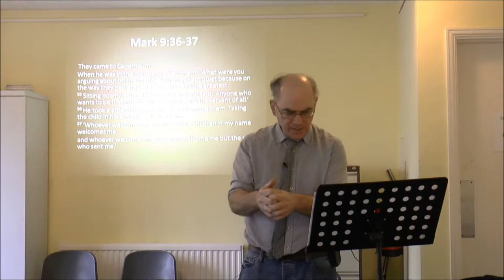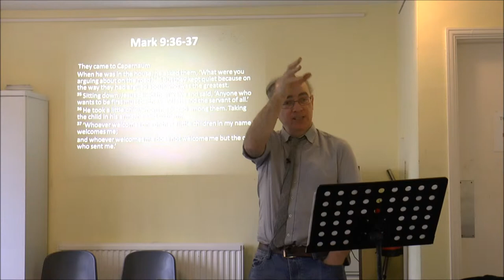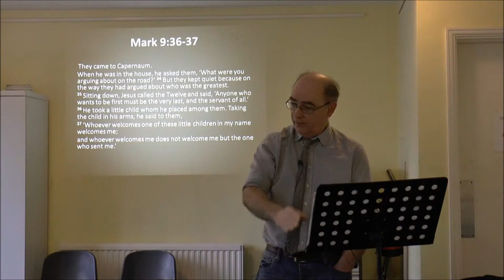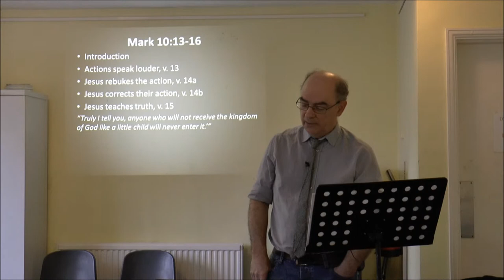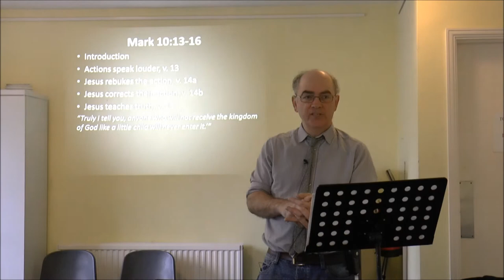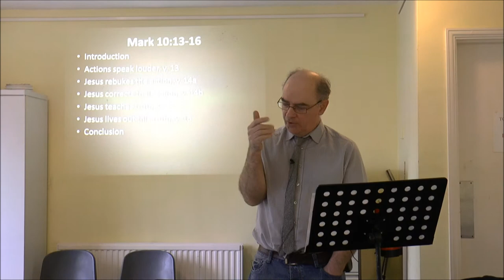Mark 10 vv 13 to 16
About 18 minutes from Mark 10 on the status of the status-less in the Kingdom of God